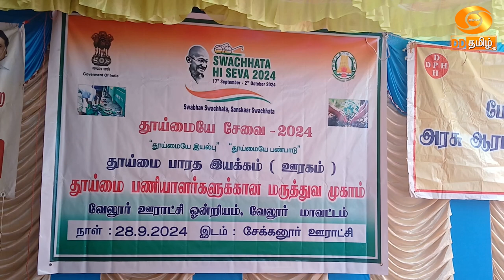'தூய்மையே சேவை' இயக்கத்தின் கீழ், வேலூர் மாவட்ட தூய்மை பணியாளர்களுக்கு சிறப்பு மருத்துவ முகாம்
'தூய்மையே சேவை' இயக்கத்தின் கீழ், வேலூர் மாவட்ட தூய்மை பணியாளர்களுக்கு சிறப்பு மருத்துவ முகாம் - செய்தித் தொகுப்பு